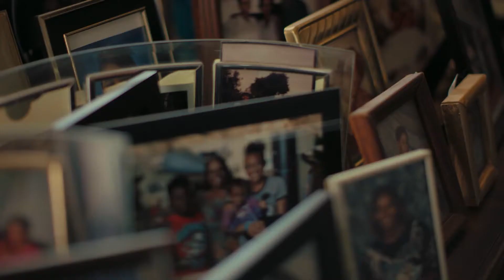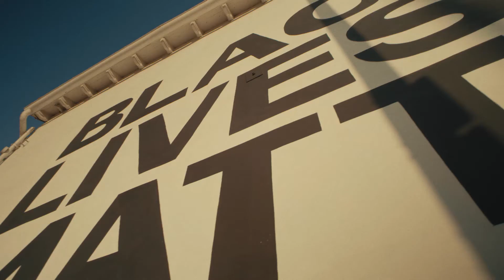Habitat LA Homeowner Yvette's Inspirational Story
When Yvette partnered with Habitat LA to build a place to call home, she also accessed new opportunity – the chance to build a better life for herself and her family. Watch Yvette’s inspirational story. Learn more bout homeownership opportunities at habitatla.org.

Together, we’re helping Habitat LA homeowners like Yvette achieve the strength, stability and independence they need to build brighter futures. To learn more about Habitat LA and our mission, including how to apply to our programs, get involved, and support, please visit our

Video by Big Pup Film and Novel Eye Productions.